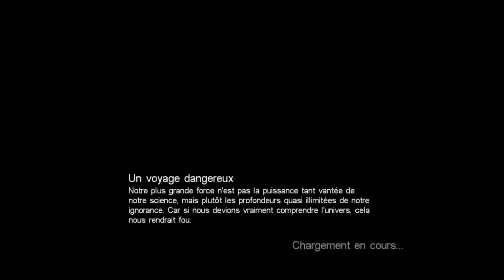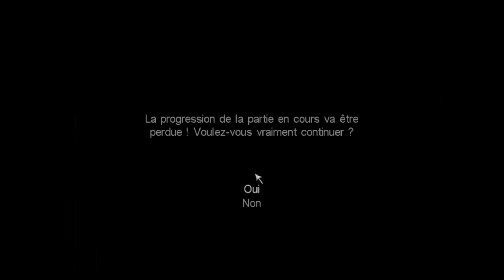Call Of Cthulhu : Dark Corners Of The Earth Partie 35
Jeu : Call Of Cthulhu : Dark Corners Of The Earth

Développeur : Heasfirst Productions